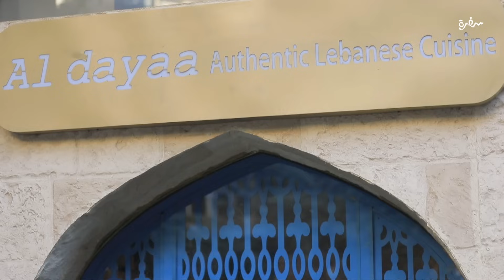مطعم الضيعة| الأكيل حلقة كاملة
مطعم  الضيعة  مع مراد مكرم في الأكيل

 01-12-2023